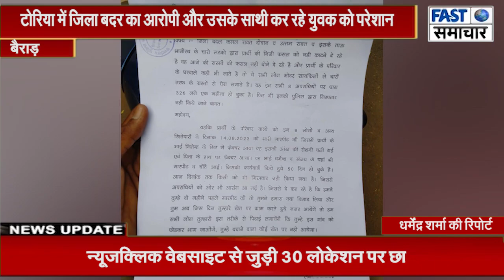टोरिया में जिला बदर का आरोपी और उसके साथी कर रहे युवक को परेशान, थाने सहित एसपी से की शिकायत